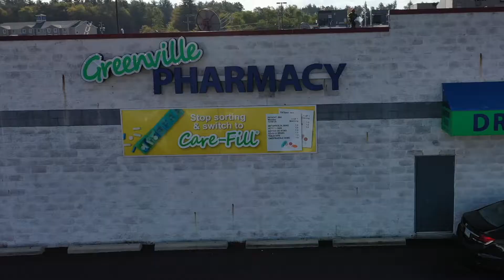Shenango Valley Chamber of Commerce: 2021 Phoenix Awards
Walberg Family Pharmacies received the Innovation Award for their efforts in vaccinating thousands in Mercer County against COVID-19.